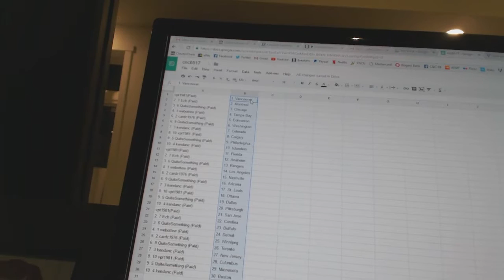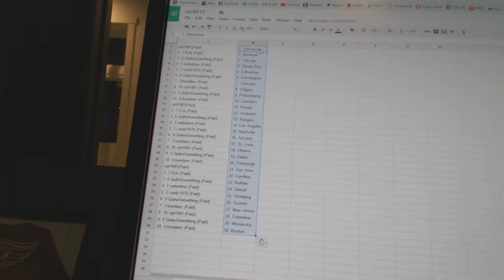Team Randoms - C&C GB #6517